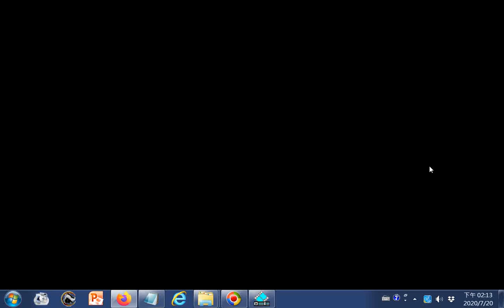八髎(ㄌㄧㄠˊ)穴(尾椎上方尾骶骨兩側有八個洞處是男人敏感帶) 健康2 0觀看次數：1,590,965次2016年1月25日...20200720ggg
參考網址 筆者附錄: 有求孔孟聖道三寶心法就不枉費今生來世間。世間財世間用--生不帶來，死不帶去，或是給以後不相識的人用，但是得三寶心法卻能帶著走，在世能逢凶化吉、躲劫避難、改變命運，壽終能超生了死，離苦得樂，智者切莫入寶山而空手回。